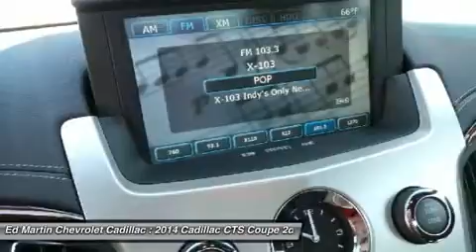2014 CADILLAC CTS COUPE Anderson, IN 443366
2014 CADILLAC CTS COUPE Anderson, IN
Stock# 443366

The CTS comes to you in the form of 3 distinct body styles a Sedan, a Coupe, and a Sport Wagon. CTS exudes a sleek appearance that questions everything. Its angular silhouette, unconventional edges and distinctive rooflines were all purposefully executed. Every aspect of its design has been crafted with a keen eye for detail. Signature vertical LED taillamps are longer lasting and more energy efficient than conventional bulbs and create a subtle fin that is pure Cadillac. The CTS displays an assertive, wide stance that gives it an aggressive bearing. More than a mere design statement, a wider stance achieves greater balance and increased responsiveness on the road. Every touchpoint in the CTS was thoughtfully placed for intuitive driver control. The motorocycle-inspired high-performance gauges are strategically placed and easy to read. Details begin to come alive under the warm glow of the available ambient lighting including the polished metal accents and elegant French stitching on the available supple leather seating surfaces. Power in the Sedan comes standard with a 272hp 2.0L turbo engine or you can opt for a 3.6L V6 with 321hp. The Sport Wagon comes with a 3.0L direct injection V6 with 270hp. The Sport Wagon also comes available with the same standard engine on the Coupe, a powerful 3.6L direct-injection V6 with 318hp. On all V-Line model these magnificent vehicles are powered by a 6.2L supercharged V8 with 556hp and 551 lb.-ft. of torque. The available precision-tuned All-Wheel Drive continuously adjusts power distribution to optimize traction and handling in inclement weather. Your personal command center. The interior includes an available navigation system with Voice Guidance, 3-D color imaging, rear-view camera, 10-speaker Bose 5.1 surround sound system, Bluetooth, USB port, and pause and play radio.

Intermittent Wipers, Variable Speed Intermittent Wipers, Rain Sensing Wipers, Adjustable Steering Wheel, Heated Front Seat(s), Cooled Front Seat(s), Driver Adjustable Lumbar.